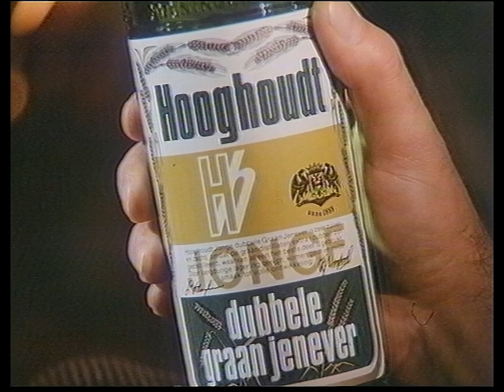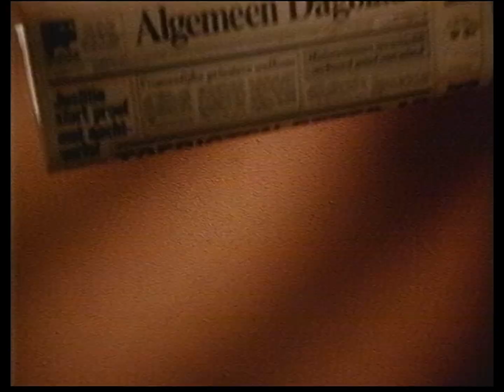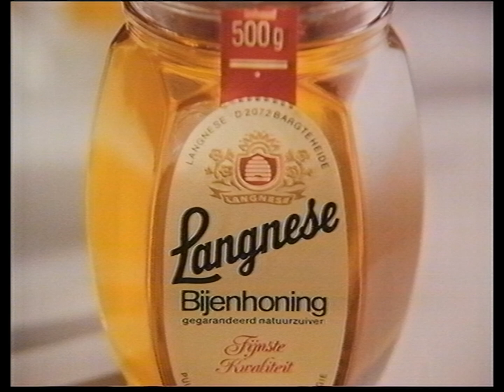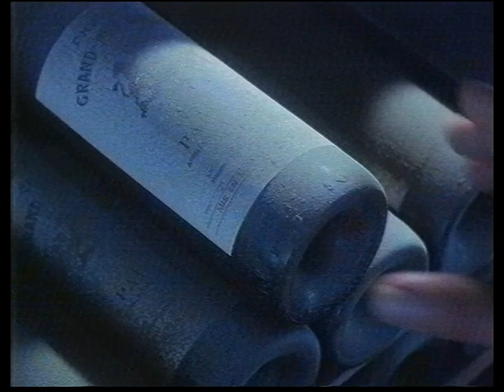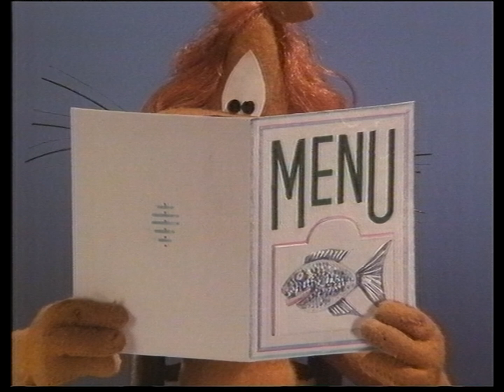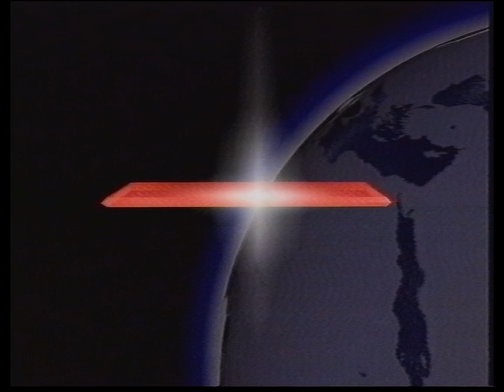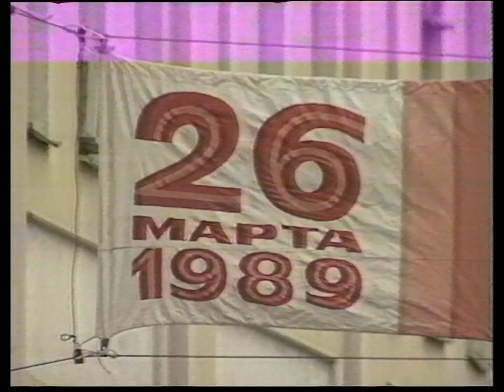NOS reclame nieuws aankondiging laat 25 maart 1989. VHS opname. in HD en UHD geconverteerd.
played op Panasonic NV-HS1000, TBC on, S-Video output.
Capture card AJA Kona LHI, uncompressed 10Bit 4:2:2
Color correction, noise reduction, black borders... in Davinci Resolve 16 (licensed version) output uncompressed 10Bit 4:2:2.
Deinterlace (QTGMC) and upscale in Vapoursynth.
Render: C:\programmas\vpfatpack3\VapourSynth64\vspipe --y4m ned2-nieuws-1989.vpy - | ffmpeg -i pipe: -i D:\ned2-nieuws-1989\1.Video\Geconverteerd\ned2-nieuws-1989.wav -c:v libx264 -preset veryslow -crf 14 -c:a aac -b:a 192k -aspect 4:3 D:\ned2-nieuws-1989\7.Exports\Definitief\ned2-nieuws-1989.mov